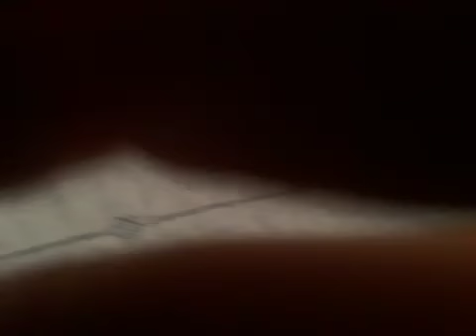Lego Jaws 1 - P2